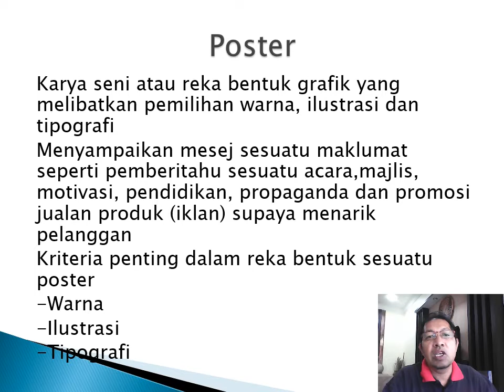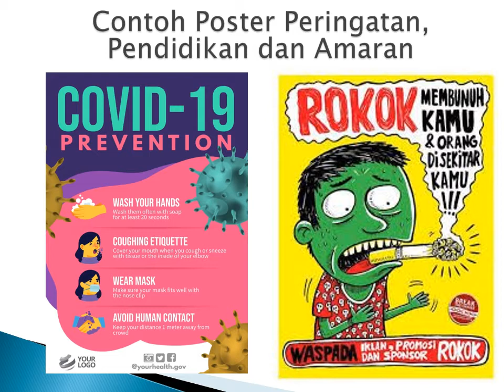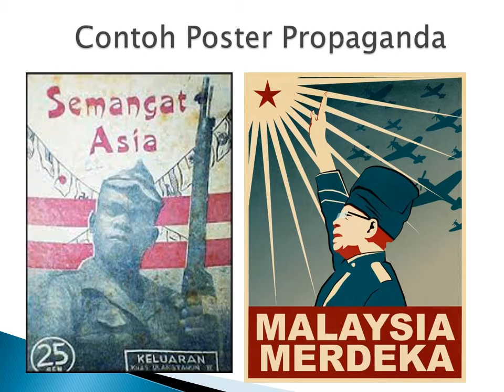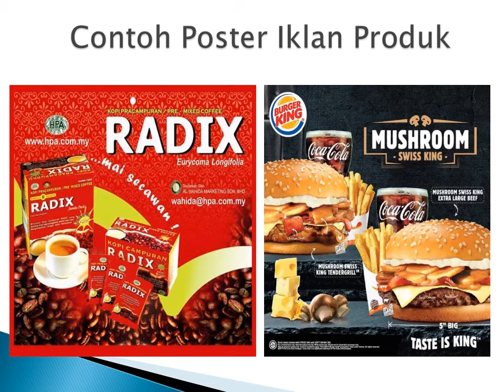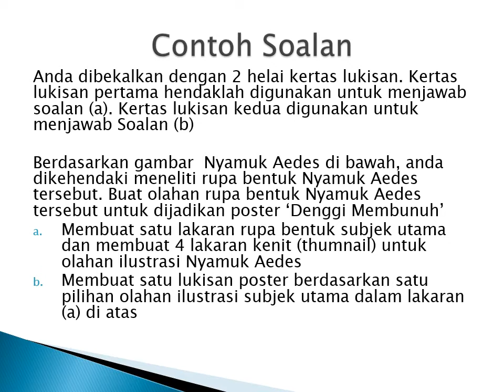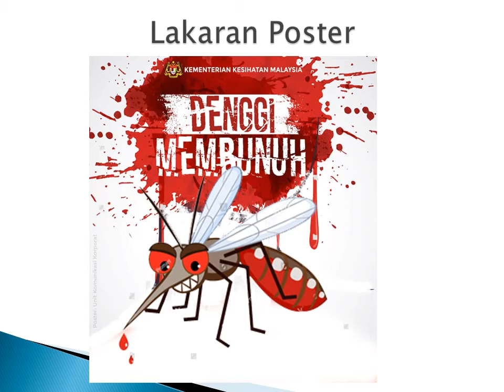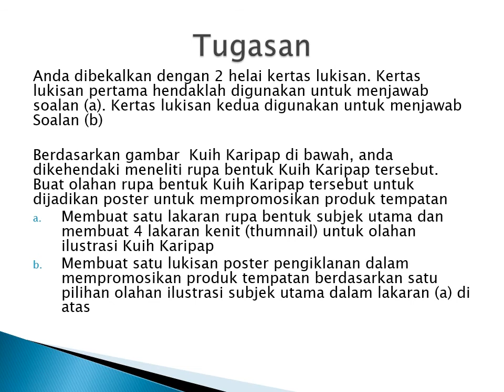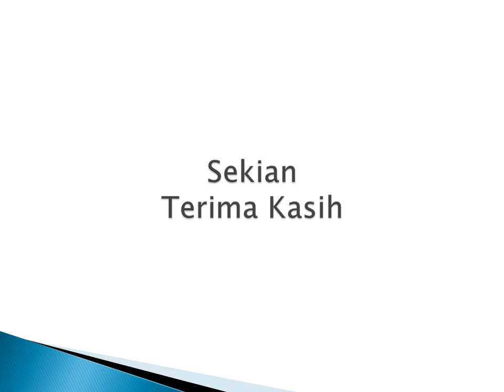LUKISAN PEREKAAN POSTER SENI VISUAL STPM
Assalamualaikum,
Semoga Video ini memberi manfaat dan berguna kepada semua terutama pelajar Seni Visual STPM.
Semoga Berjaya…..